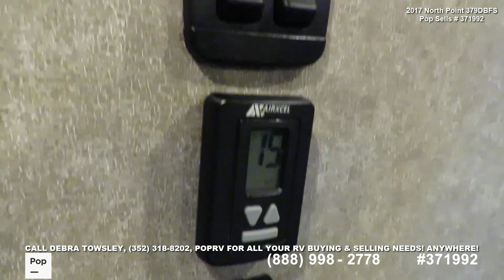[UNAVAILABLE] Used 2017 North Point 379DBFS in Summerfield, Florida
2024 Montana High Country 381TB in United States - $74,500

2023 Montana High Country 335BH in United States - $63,800